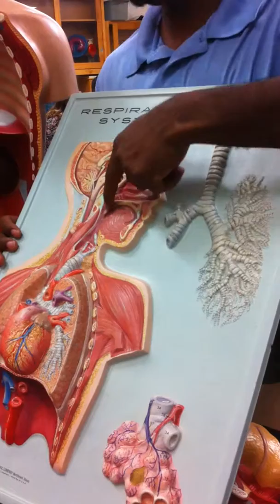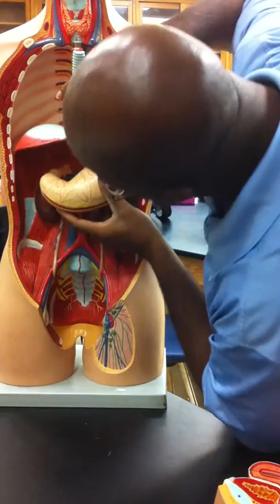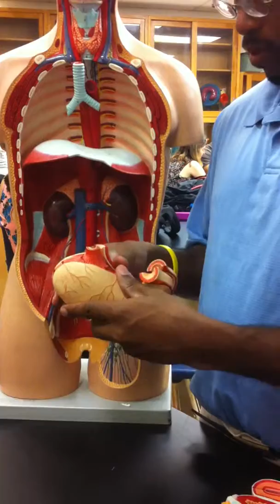bio 20 digestion lab part 2